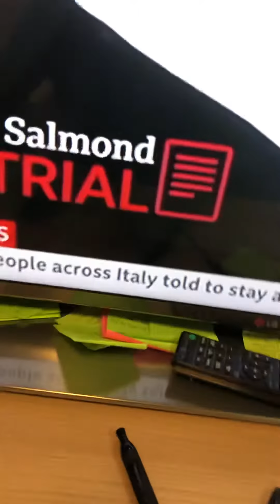What my spirits do to them (murda’s way !)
If you are detained and you have video of abuse, corruption or major institutional criminality please Whatsapp the footage to us on: + 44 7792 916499